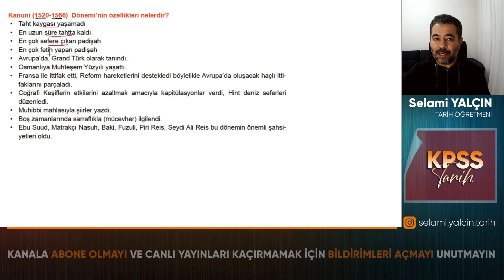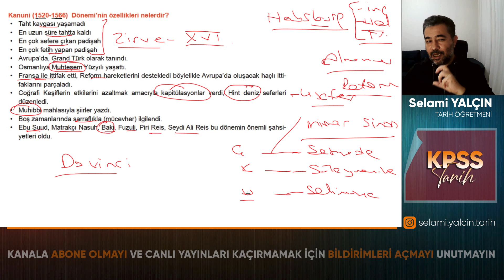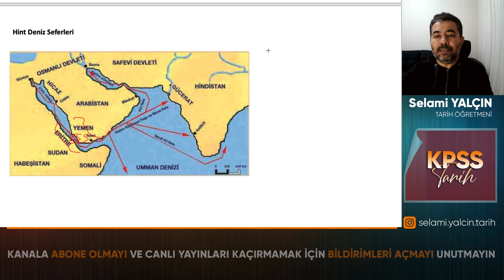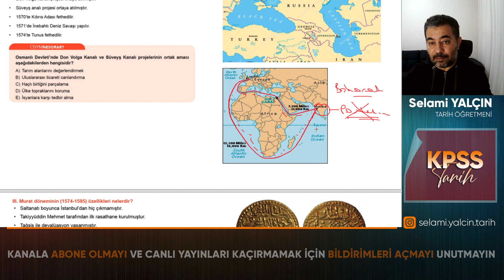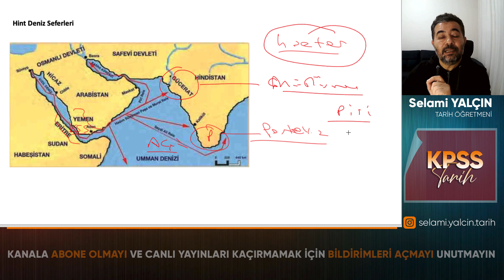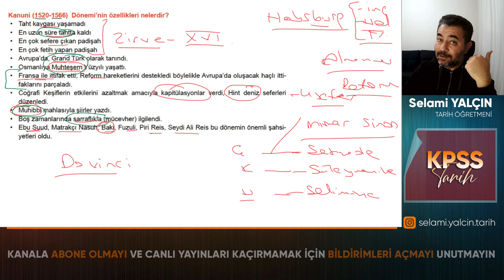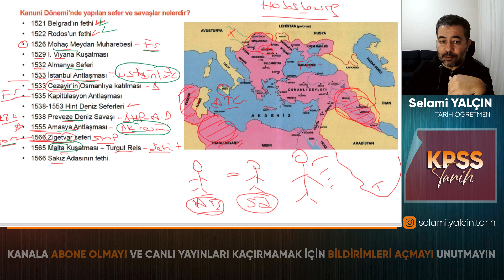43. Dünya Gücü Osmanlı - Kanuni Dönemi - 2022 ÖSYM NE SORAR